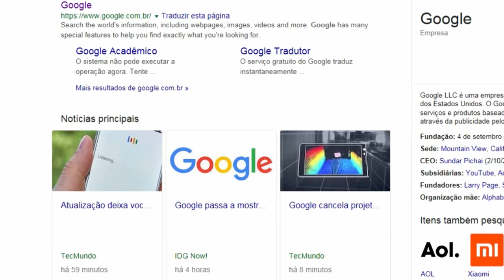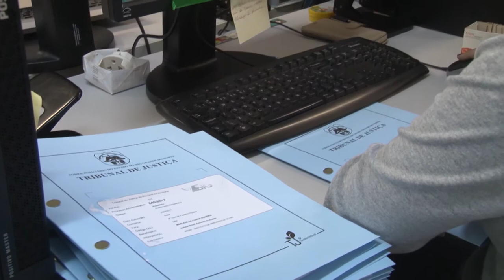Clique STJ - Blog Google (20/12/2017)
O Superior Tribunal de Justiça decidiu que provedores de internet têm responsabilidade por conteúdos gerados por terceiros.